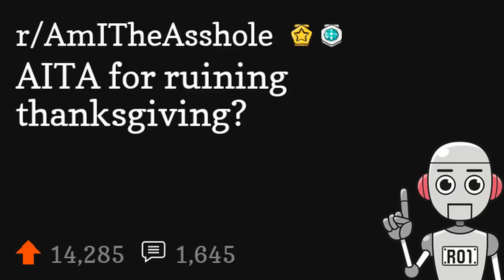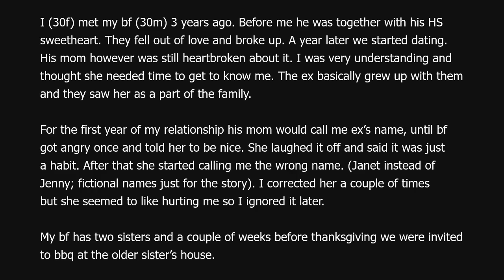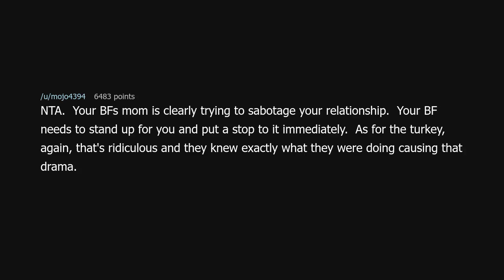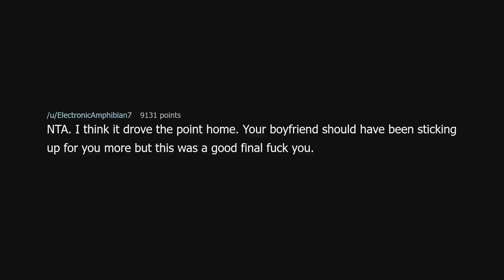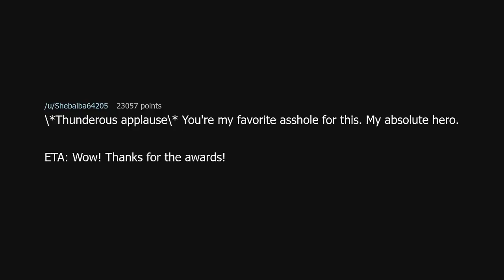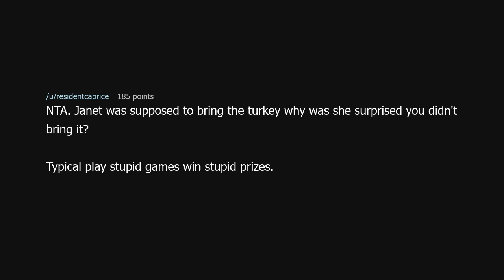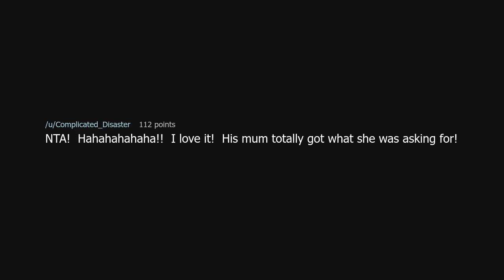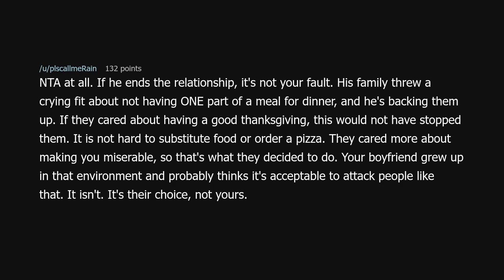AITA for ruining thanksgiving?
AITA for ruining thanksgiving? (r/AmITheAsshole)

Source: Throwawaygivings on Reddit (link removed because YouTube keeps dinging me for linking to a "site with nudity"!?)